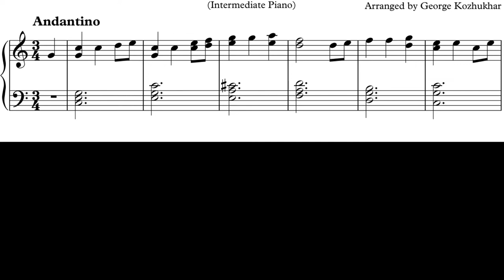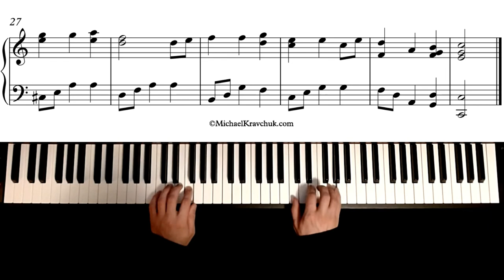Away In A Manger (Cradle Song) - Intermediate Piano Arrangement No. 1 - Performed by Ivan Lohvin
Away In A Manger (Cradle Song) - Intermediate Piano Arrangement No. 1
Arranged by George Kozhukhar, performed by Ivan Lohvin